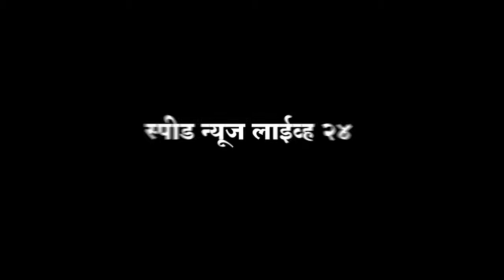कोल्हापूरच्या दिप्ती आणि तृप्ती सावंत या सख्या बहिणींचा शाहीरी बाणा...! स्पीड न्युज लाईव्ह २४